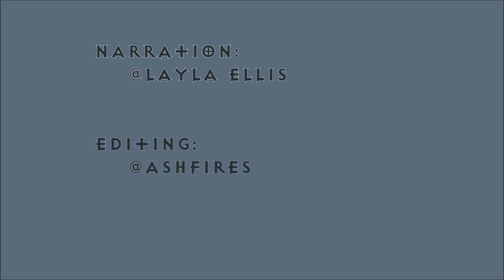Frozen Frontier 45: Bellum and Velthara - Part 1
DM: Neal Gallery 'Koibu' Pass Erickson
Players: Ryan, Nick
Producers: Connar Krob